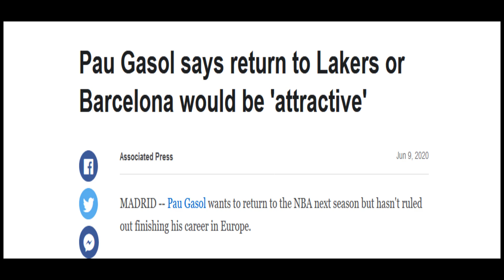Lakers Rumors 2020: Bradley Beal Trade to Lakers? Pau Gasol Return to LA? Lakers Adding Free Agents?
In this video we'll be going over recent Lakers rumors involving the NBA coming back and what this means for the Lakers, Pau Gasol possibly returning to the Lakers next year, and Bradley Beal trade rumors to the Lakers.